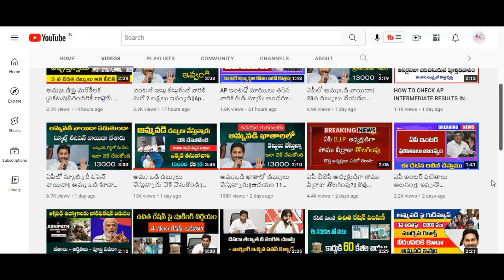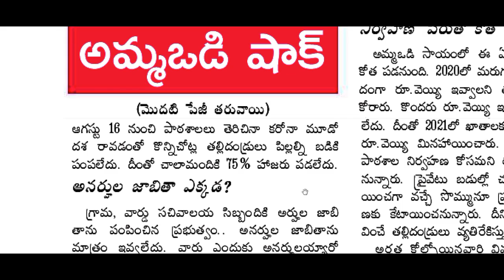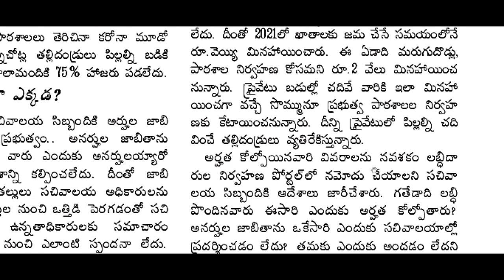అమ్మ ఒడి పై మరో భారీ షాక్|అర్హులు లిస్ట్ నుండి వీళ్ళందర్నీ తొలగింపు||Ap amma vodi Final list